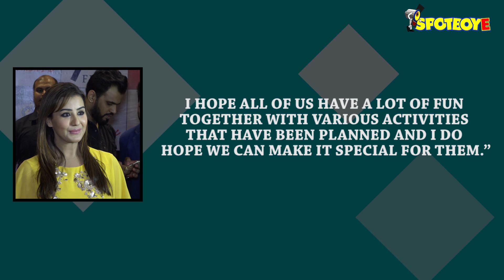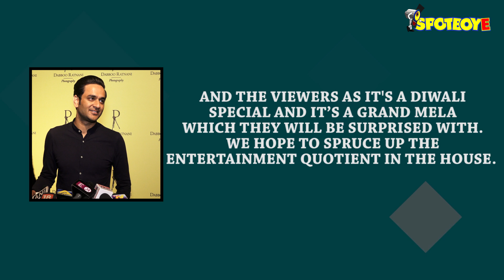Bigg Boss 12: Fireworks Begin Inside, Arch-Rivals Shilpa Shinde And Vikas Gupta Split Contestants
Whose side are you on? Shilpa Shinde and Vikas Gupta never converged in Bigg Boss 11, now they will make Bigg Boss 12 participants diverge